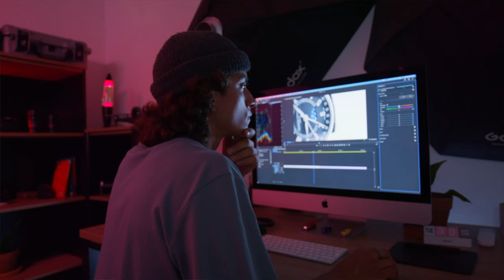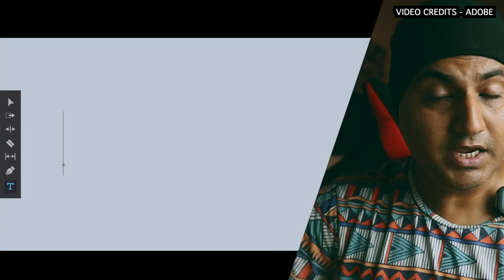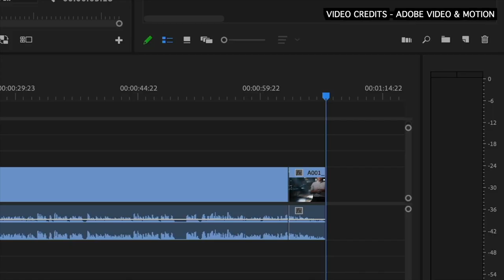This AI Tool will Edit Your Videos in 30 Seconds | Adobe New AI Tool Revealed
Looking to take your video editing skills to the next level? Check out this video about Adobe's Text to Video Editing AI Tools. With these powerful tools, you can create professional-quality videos in a matter of seconds. Whether you're a seasoned video editor or a beginner just starting out, these AI-powered features will streamline your workflow and help you achieve amazing results. Say goodbye to hours of tedious editing and hello to a more efficient and effective way of creating videos. Watch this video now to learn more about how Adobe's Text to Video Editing AI Tools can transform your video editing game! Use This AI for Professional Video Editing in Seconds | Text to Video Editing on Adobe Premiere Pro. This AI Tool will Edit Your Videos in 30 Seconds | Adobe New AI Tool Revealed

Don't Miss These Bonus Deals